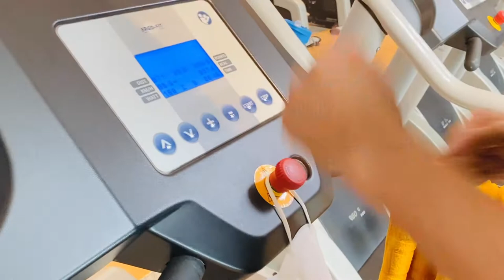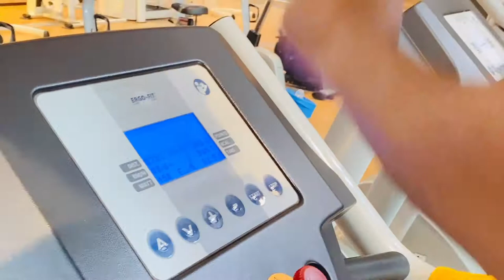MY GYM ROUTINE | EUROPE'S LARGEST FITNESS CENTER | RAZA JAVED VLOGS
Assalam O Alaikum. New VLOG on my gym routine is here.